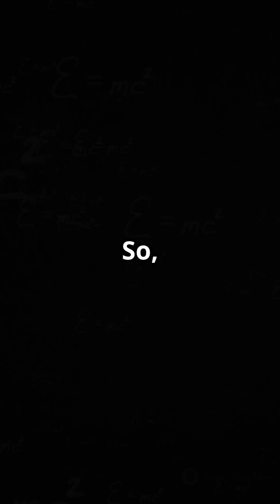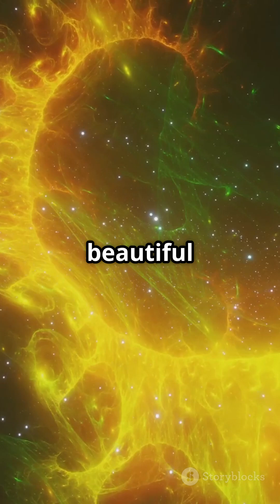Is Our Universe a 4D Sphere 🌌